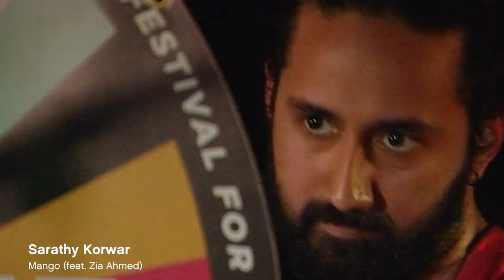Sarathy Korwar feat. Zia Ahmed - Mango | First Fifty 2019 | Sebright Arms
Politically charged, acerbic lyricism intertwines with a confluence of Jazz and Indian Classical music in Sarathy Korwar’s set. Armed with full band and poets in tow, he paints an intimate and complex picture of Indian experience in 21st Century Britain.